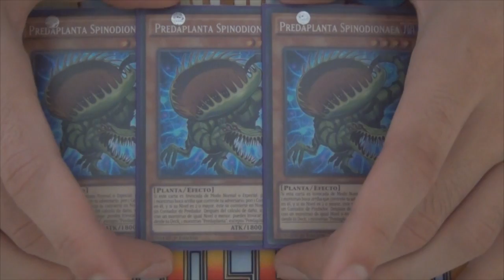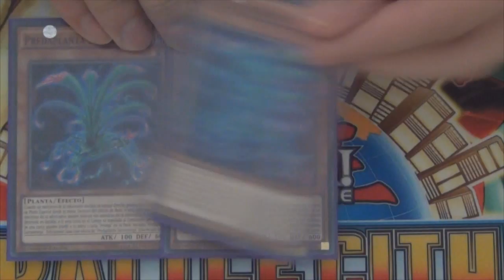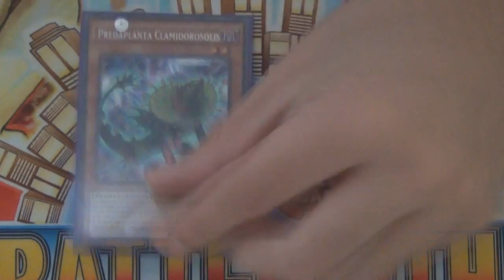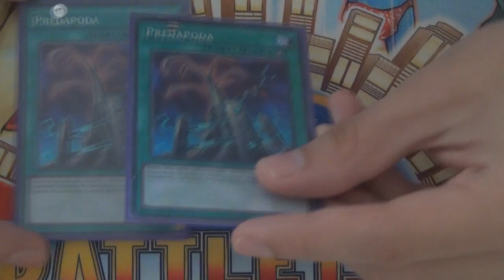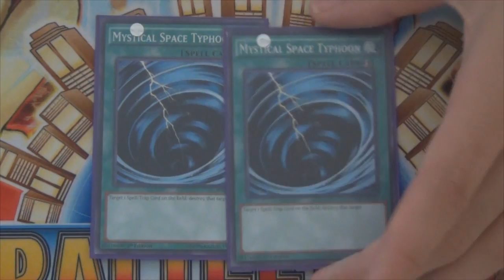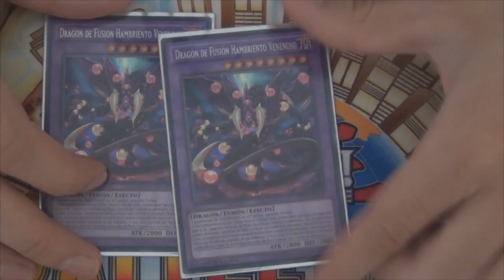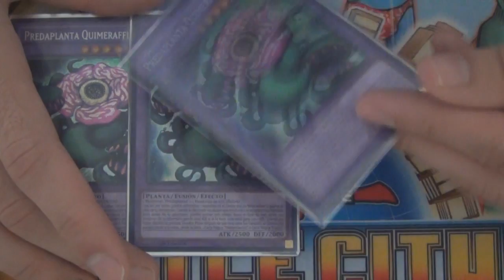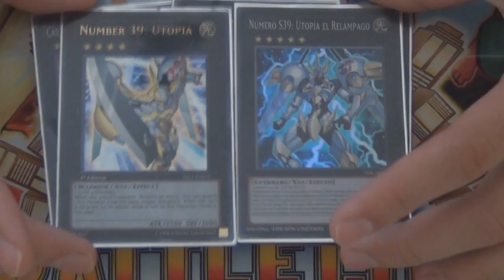Deck Profile - Predator Plant / Predatorplant - Exhibicion Deck April 2017 (Latin YGO)